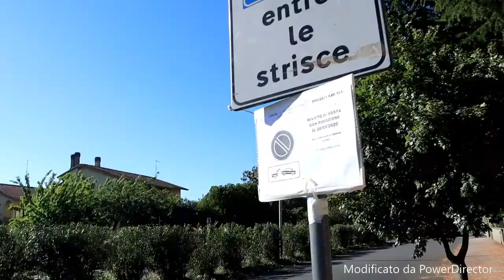VLOG OGGI O DOVUTO PARCHEGGIARE LONTANO ROBERTA FIORELLINO